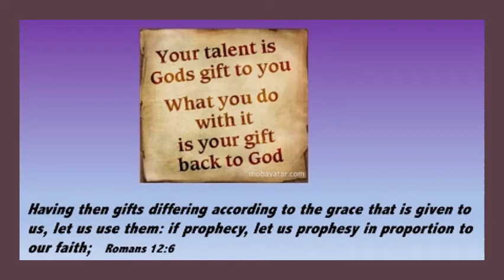God’s Spirit Spiritual Gifts -- God’s Indwelling Holy Spirit Himself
This morning’s Breakfast Bible Bytes is on Spiritual Gifts and concerns the greatest Gift that our heavenly Father has given to redeemed humanity